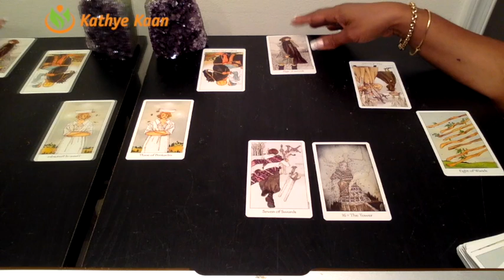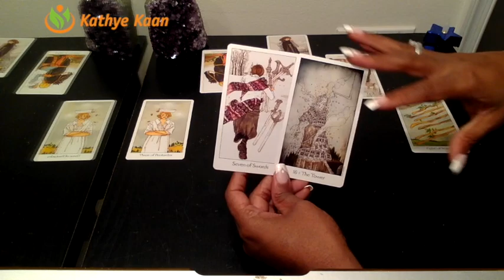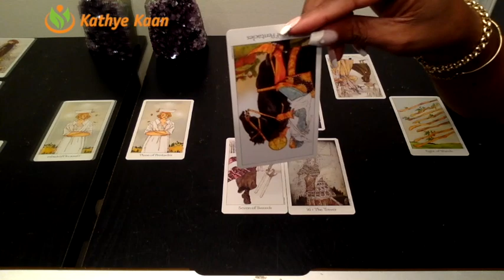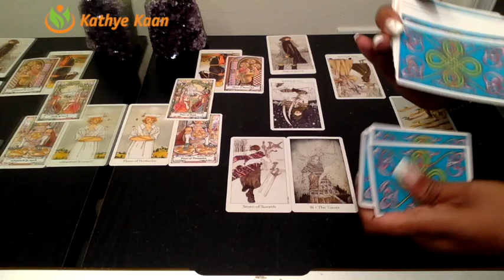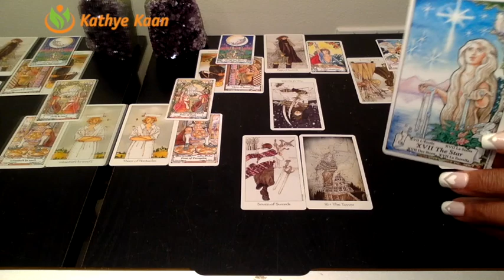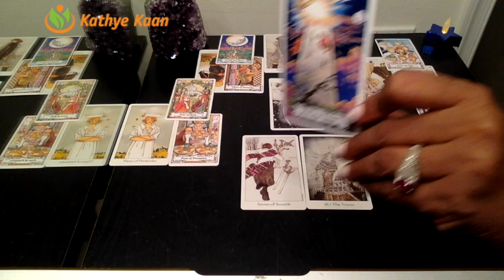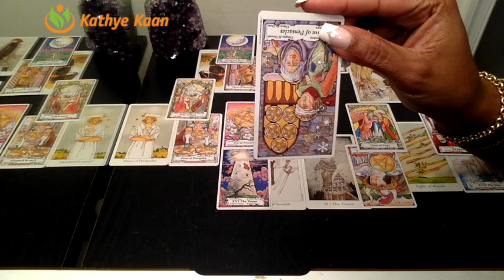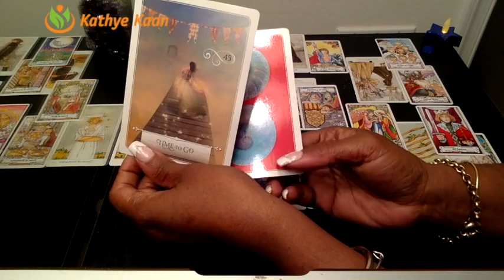TAURUS PSYCHIC TAROT READING | WEEKLY HOROSCOPE | Week 08 | FEBRUARY 18 -24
Pisces Psychic Tarot Reading | Weekly Horoscope
Find out what the 3rd week of February has to offer for you Pisces signs. I use a combination of my gift, tarotcards, numerology and astrology to provide weekly energy vibration readings for all Zodiac Signs.

1-on-1 Live private chat on Youtube. I will pull cards for you per request and you can enter information and questions in the chatbox. I offer 30 minutes option:

Kathye